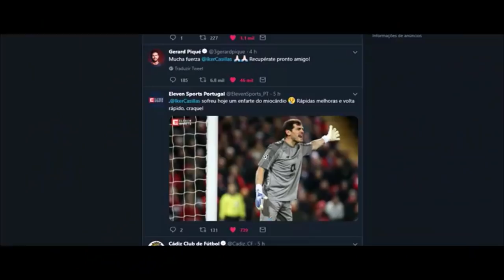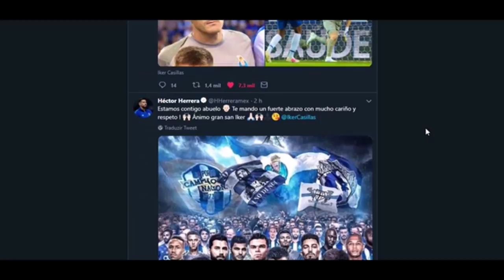FORÇA, IKER CASILLAS! « HOMENAGEM! »